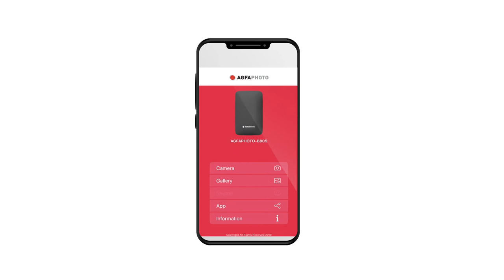AGFA PHOTO Portable Photo Printer REALIPIX MINI P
AgfaPhoto's Realipix MINI P portable photo printer instantly prints stunning 5,3 x 8.6 cm (2.1 x 3.4'') photos from a smartphone or tablet via Bluetooth with the app AgfaPhoto Realipix. Works on Android and iOS.

Its 4Pass printing technology guarantees a professional quality print and protects your memories against water and the effects of time thanks to an additional layer of protection.

Supplied with a lithium battery.